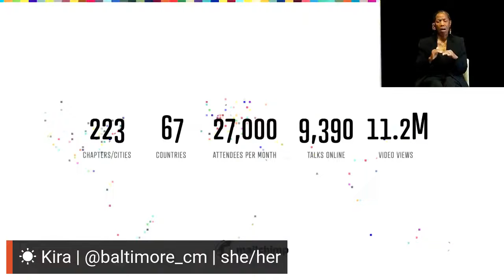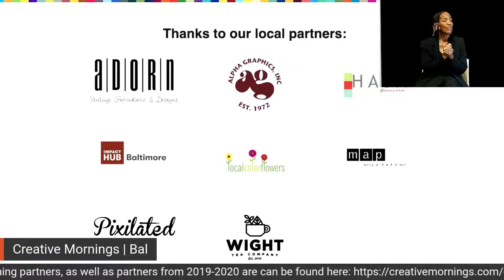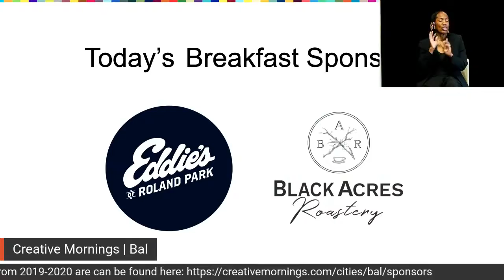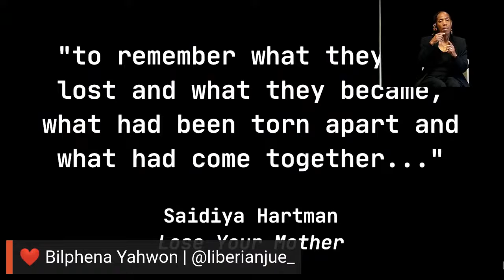Bilphena Yahwon: CM/Bal presents KISMET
Bilphena Yahwon at CreativeMornings Baltimore, Apr 29, 2022. Free events like this one are hosted every month in dozens of cities. Discover hundreds of talks from the world's creative community